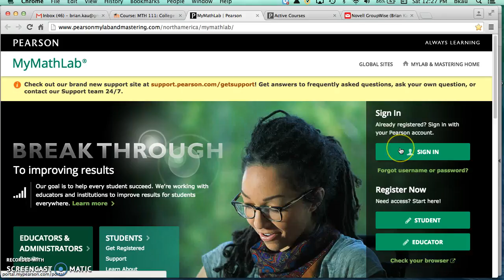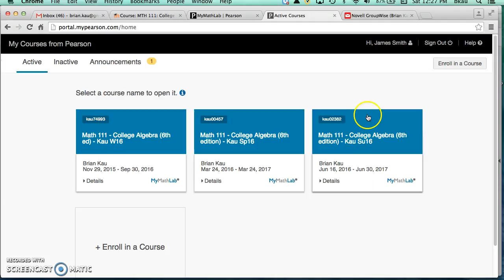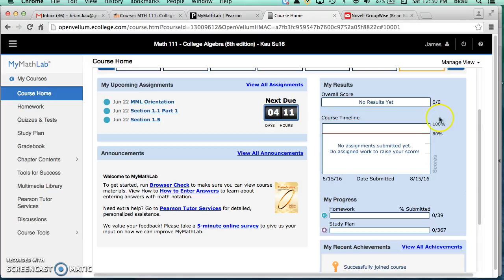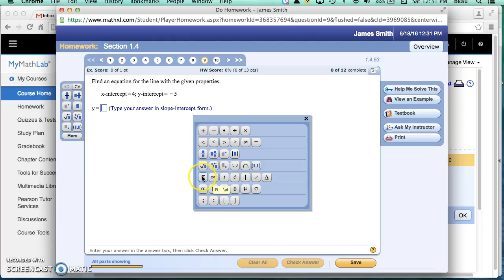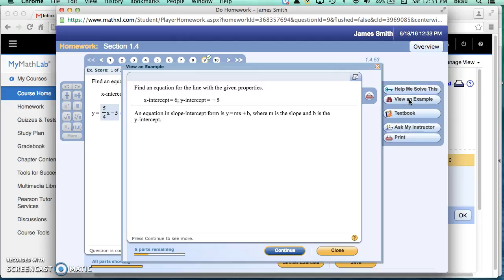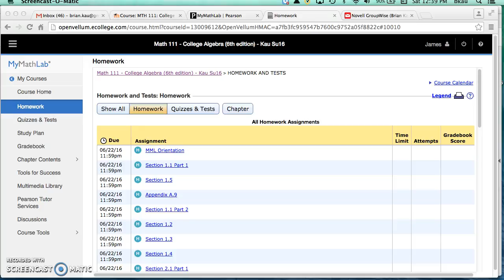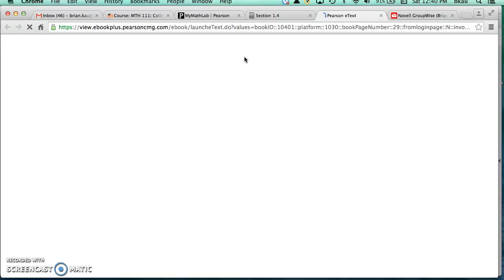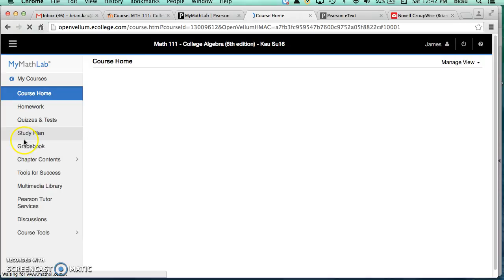Using MyMathLab Summer 2016